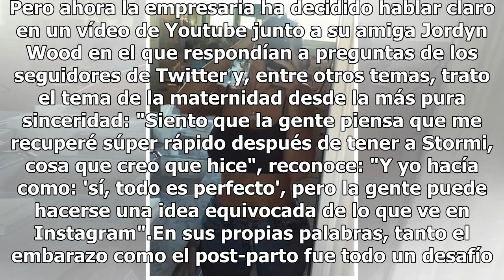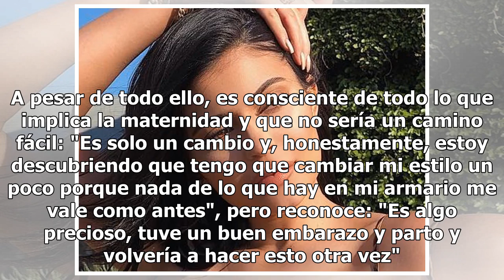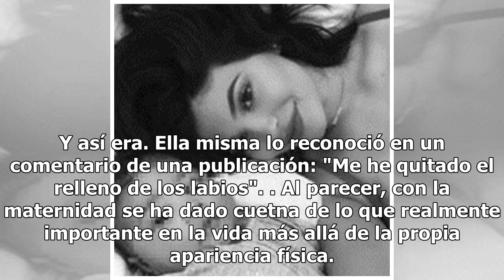Kylie Jenner habla abiertamente de las inseguridades sobre su cuerpo tras haberse convertido en mad